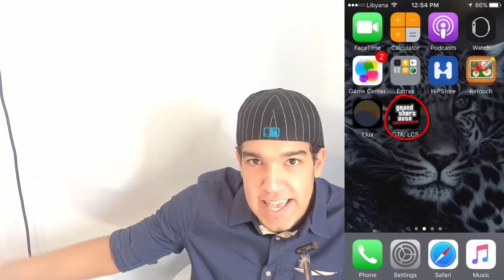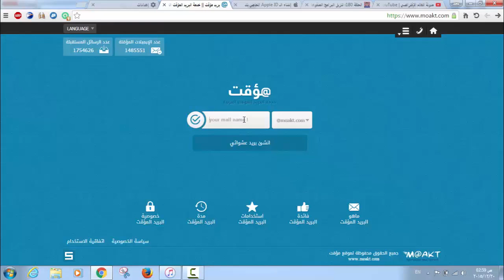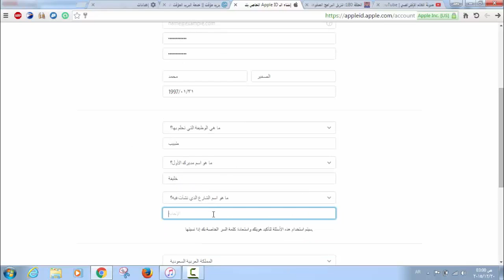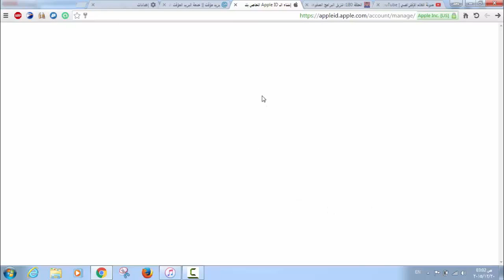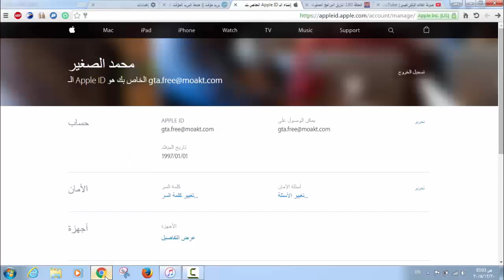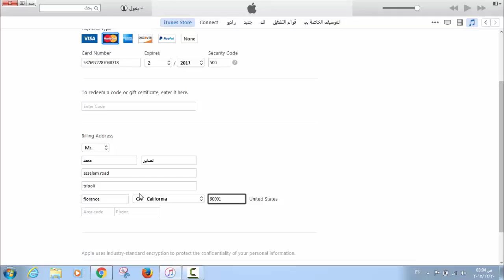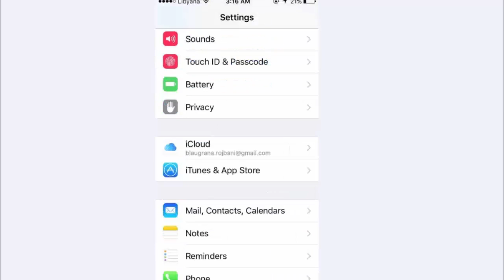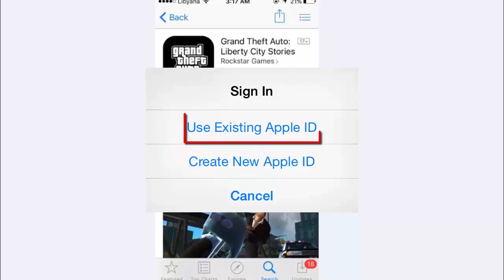الحلقة 359 تنزيل لعبة GTA City Stories على أجهزة IOS مجاناً من الـ App Store مباشرة بدون جلبريك